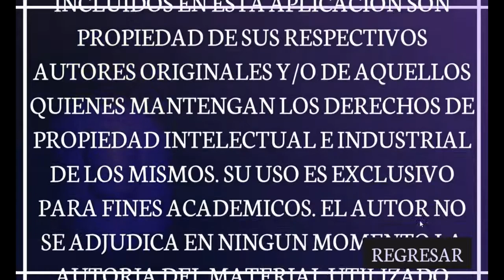Juego de Ana Laura Soriana 3° Developer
Sneaky Boi Gameplay